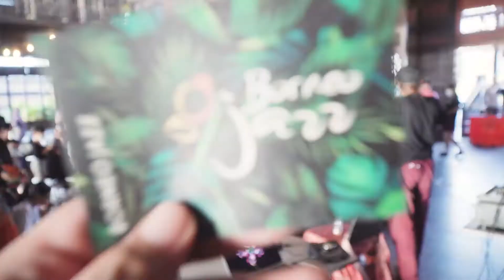Eco Drums Jam session at Borneo Jazz Festival 2022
I conducted a workshop for my Eco Drums Project during the Borneo Jazz Festival in 2022. It was a hit, and the kids (and adults!) loved it. They didn't want the session to end! Talk about fun times!